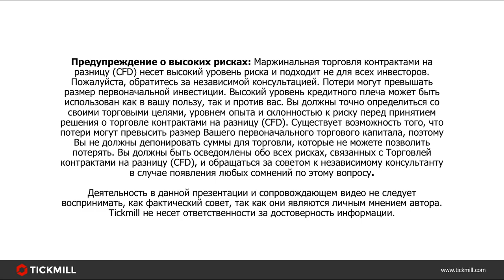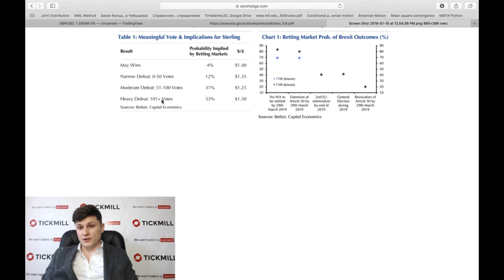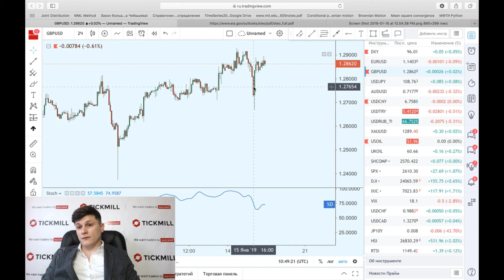Любопытные детали вчерашнего голосования по плану Мэй